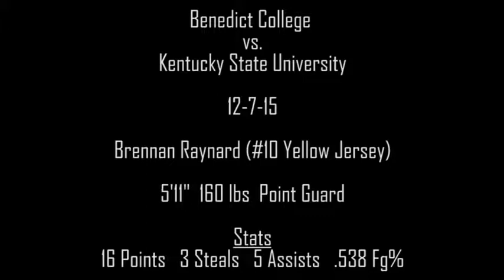Brennan Reynard - Full Game Film - Benedict College vs Kentucky State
Full Game Film Of Brennan Reynard

Benedict College vs Kentucky State University

Stats: 16 points, 3 steals, 5 assists, .538 Fg%